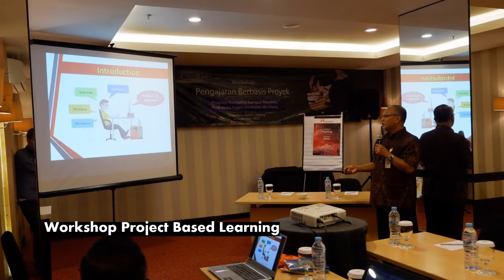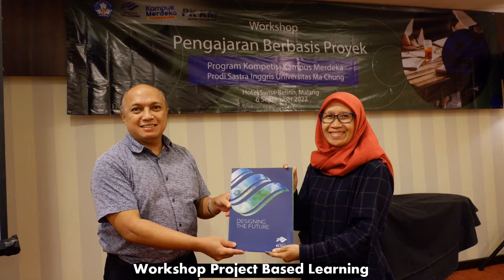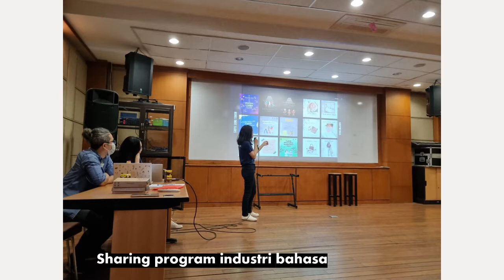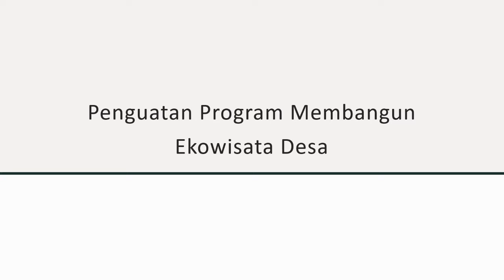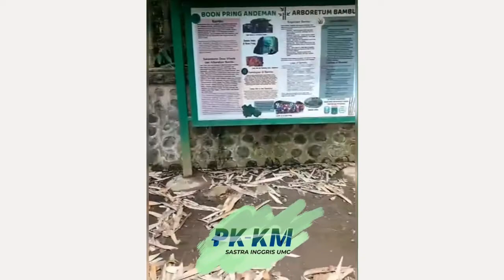Pelaksanaan PKKM Program Studi Sastra Inggris Universitas Ma Chung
Seperti Apa Pelaksanaan Hibah PK-KM di Prodi Sastra Inggris Universitas Ma Chung?

Pada tahun 2022, Prodi Sastra Inggris, Teknik Informatika, dan Institutional Support System MBKM Universitas Ma Chung mendapatkan hibah Program Kompetisi Kampus Merdeka PKKM dari Kemendikbudristek. Video ini menampilkan dokumentasi pelaksanaan Program PK-KM oleh Prodi Sastra Inggris.

Fokus dari PKKM Sastra inggris ini adalah "Peningkatan Kulitas Pembelajaran dan Pengayaan Pengalaman Mahasiswa." Dalam pelaksanaannya, PKKM di Prodi Sastra Inggris terdiri dari:
1. Peningkatan Kemampuan Mengajar Mata Kuliah Berbasis Proyek
2. Teaching Factory Pengajaran Bahasa Inggris di Sekolah
3. Pengembangan Inkubasi Wirausaha
4. Penguatan Program Membangun Ekowisata Desa
5. Peningkatan Kemampuan Penerjemahan Mahasiswa.